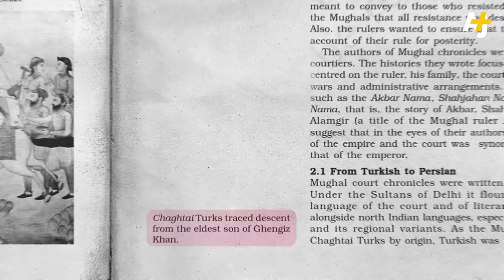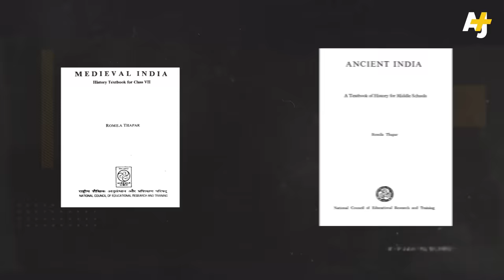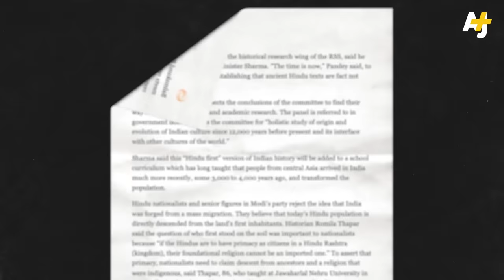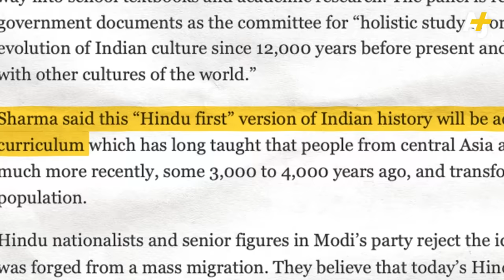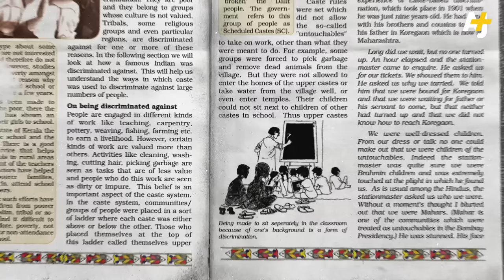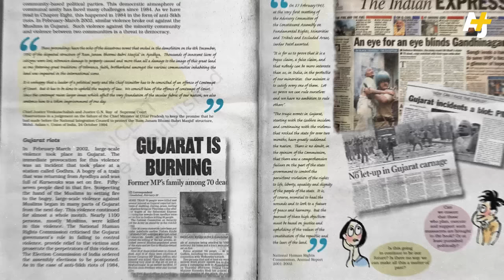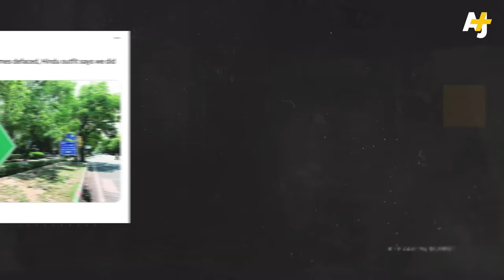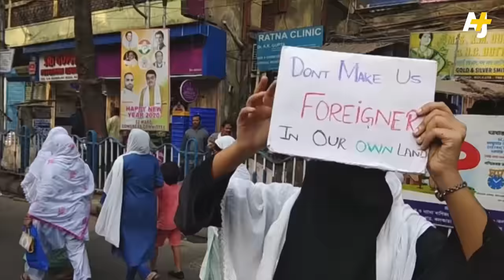Why India Is Afraid Of Its History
Textbook sections about Mahatma Gandhi, the Mughal Empire and the theory of evolution were only some of those the Indian government has removed from students’ textbooks in 2023.

The recent deletions aren’t an isolated event. Rewriting history has been a major priority of Prime Minister Narendra Modi’s Hindu nationalist party — and the impacts have been felt way beyond textbooks.